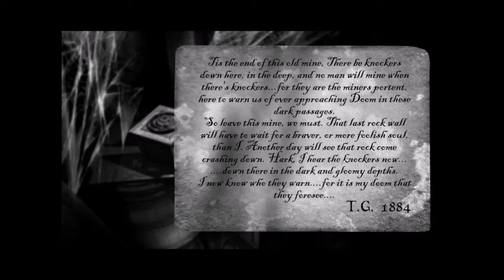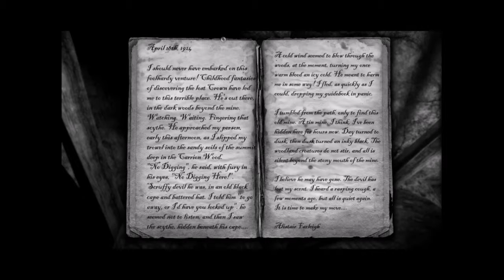The Lost Crown Episode 54 (Into the Mines!)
I find a mine that leads down into some creepy chambers.

From the steam description:

Unravel an ancient mystery and search for an ancient treasure on England's fog-shrouded coastline, famed for its legends of smugglers, pirates and ghosts. Join ghost-hunters Nigel Danvers and Lucy Reubans as they investigate a tale of horror and haunting. Wielding the tools of the modern-day ghost-hunter in a cinematic, richly detailed interactive world of wind-swept coastlines and crumbling crypts, you will be captivated, taunted and teased by mind-bending puzzles and interactions with the town 'locals'. But, be warned, there are those who will stop at nothing to prevent Nigel discovering "that which should stay hidden". With nerves of steel and wits to match, in your search for The Lost Crown you will soon discover long lost secrets previously known only to the dead!